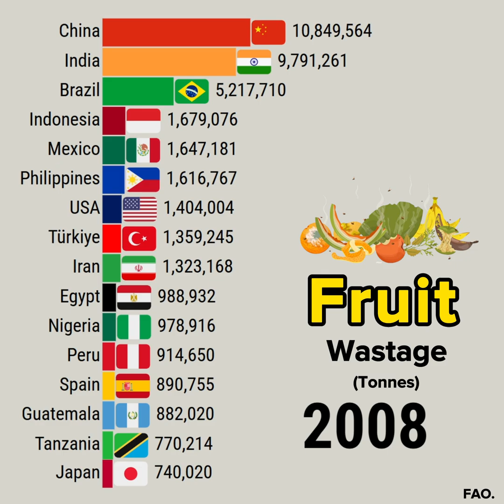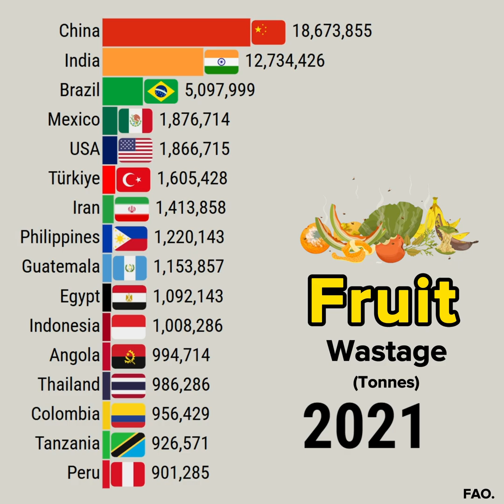The Largest Countries by Total Fruit Waste in The World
This data visualization video shows The Largest Countries by Total Fruit Waste in The World

YouTube library